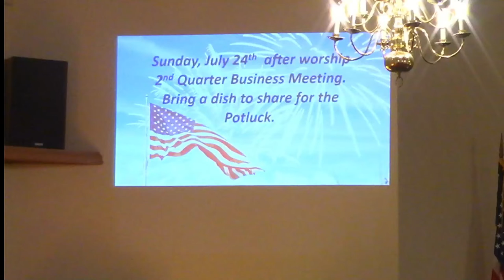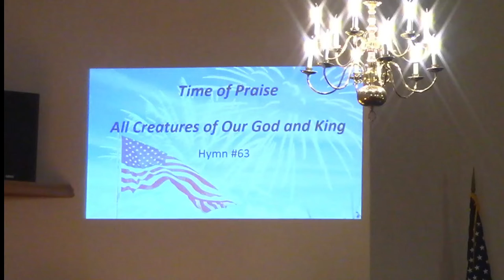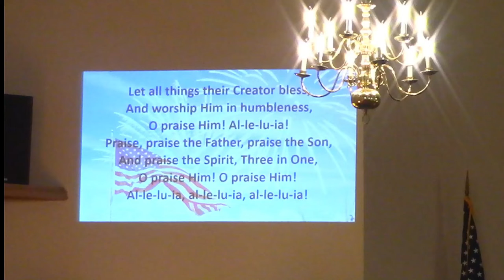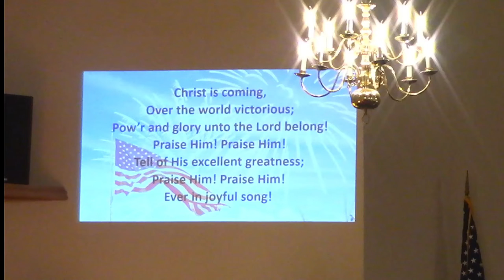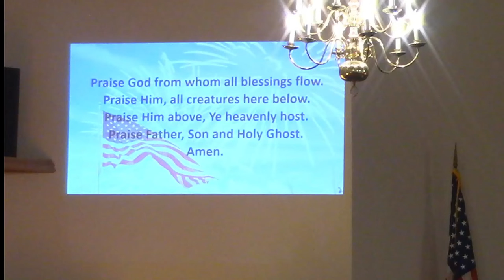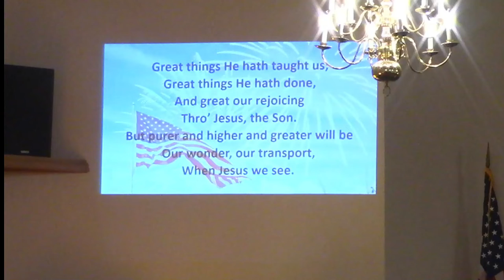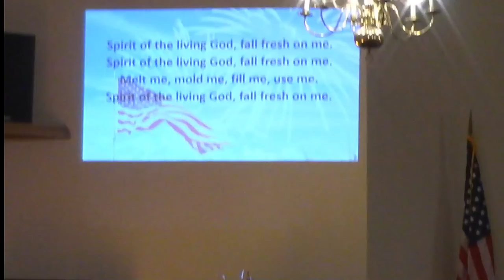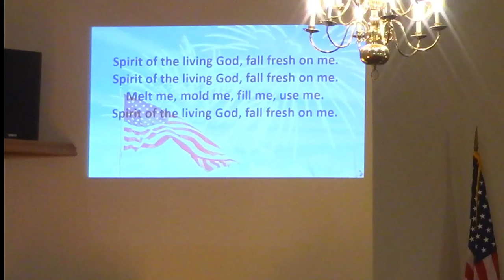Mill Creek Baptist Church Sunday Morning Service 2022 07 03